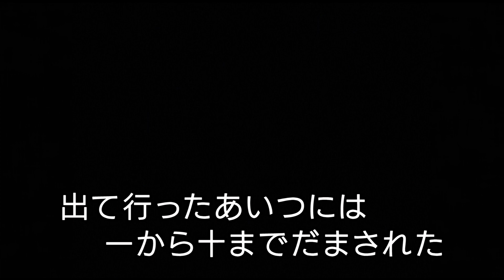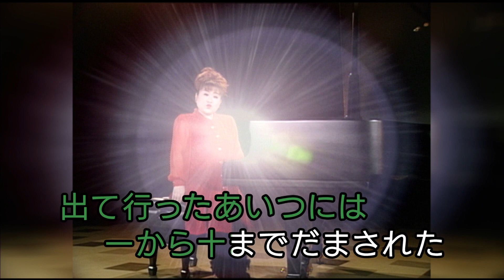演歌・歌謡曲 ／ 夜明け（本人出演カラオケ映像）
どこでも歌えるテイチクカラオケ「ネットでうたえもん」
昭和、平成と親しまれてきたスタンダードな楽曲を、ノスタルジックな気分で楽しめるカラオケチャンネルです。
歌詞の色変わりスーパーが入ったカラオケ映像を、はなうた気分で口ずさみながらお楽しみください！

天童よしみ 2000年リリースのヒット曲！
カラオケ人気曲「夜明け」

レコード会社であるテイチクエンタテインメントのディレクターが楽曲ごとの歌唱ポイントを教えるカラオケ講座でさらにカラオケを楽しもう！
シリーズ動画はコチラから

［テイチクエンタテインメントによる "大人向け" ニュースメディア おとなのおと］
［みんなの〇〇したい！をサポ―ト テイチクレコードナビ］